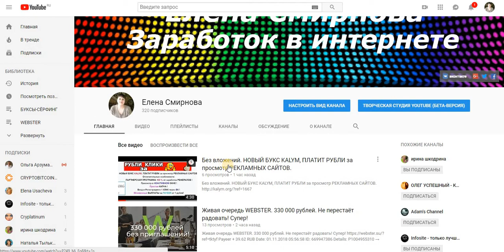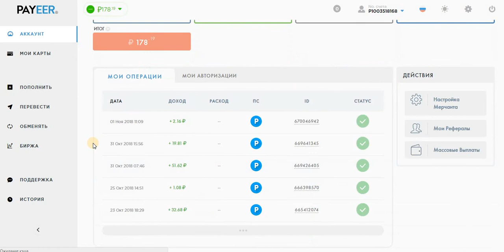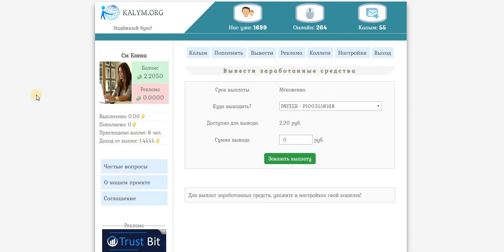Без вложений. НОВЫЙ БУКС KALYM Платит! Проверила на Вывод.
Без вложений. НОВЫЙ БУКС KALYM, ПЛАТИТ РУБЛИ за просмотр РЕКЛАМНЫХ САЙТОВ.
Дата операции: 01 Ноя 2018 11:09
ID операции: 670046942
Тип операции: перевод
Статус: выполнен
Сумма получения: 2.16
Комментарий: Получение выплаты - KALYM ORG